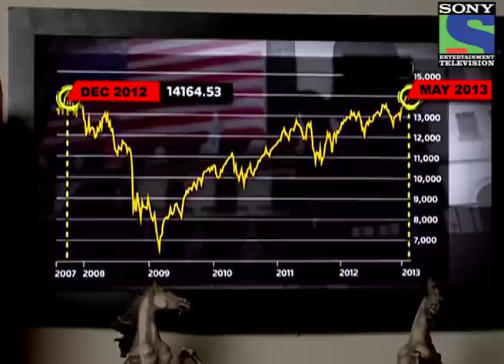Amita Ka Amit - Episode 87 - 17th May 2013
Rohan reveals good news to Shah Family - Amita is extremely happy for Amit. Amit's Father rages at Amit for not clearing his important client's balance. Amit does not reveal the truth to his Father. Amit's Brother Rohan reveals good news to Shah Family in regards to Amit. Will Amit leave India? To find out, keep watching Amita Ka Amit.

"In today's time, every youngster, wherever they are... & however average they are... actually wants the spouse of their dreams that perfect Kareena or ranbir kapoor...! In fact, every parent, too, wants the "perfect spouse" for their kids...! This story is about the dreams of two youngsters... two "average" Gujarati youngsters... & their families... based in Mumbai...22-year-old Arts graduate Amita Patel... & 24-year-old stock broker Amit Shah...Two everyday people whom we all know, & come across. Both have big dreams for their respective spouses.. But what happens when these two average people who dream of an extraordinary spouse.. get married to each other out of compulsion..

An extraordinary love story of two very ordinary people is what Amita ka Amit is all about."